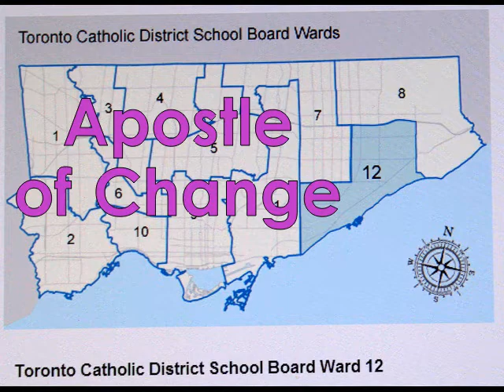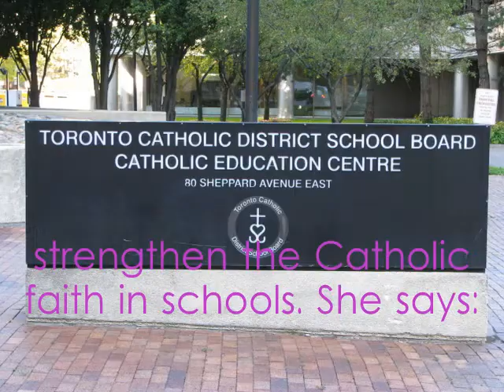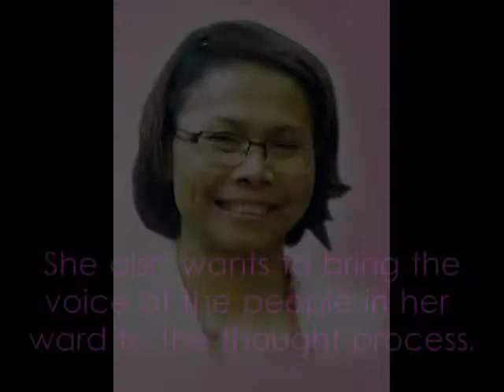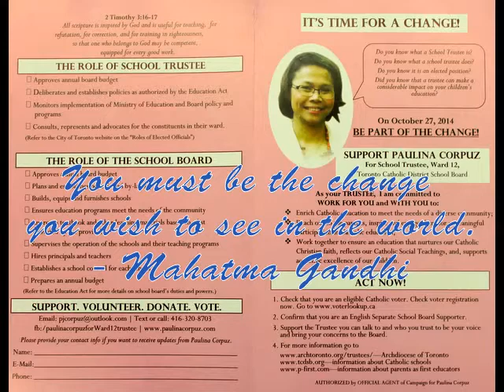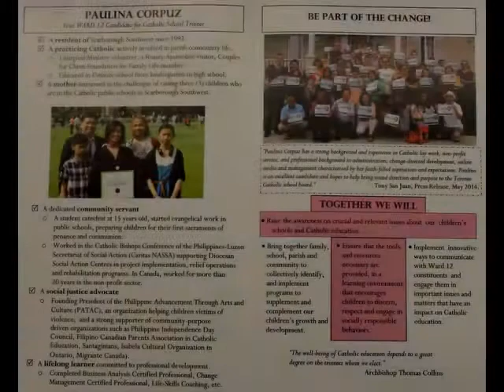Paulina Corpuz, Apostle of Change, Vies for Catholic School Board Seat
A devout Catholic, social justice advocate and community partner, Paulina Corpuz is espousing change in Ward 12 of the Toronto Catholic District School Board.

In this interview, Ms. Corpuz outlines her plans and advocacies once elected to the school board in the Oct. 27, 2014 elections.

(Editor's Note: Official results as of Tuesday, Oct. 28 showed that Paulina Corpuz garnered 3,010 votes, or 21.027 percent of votes cast, to land second place. There were four other candidates, including the incumbent Nancy Crawford who was reelected with a total of 6,471 votes or 45.204 percent).